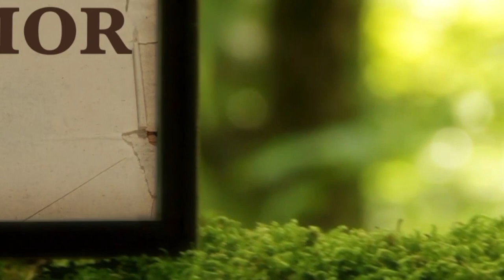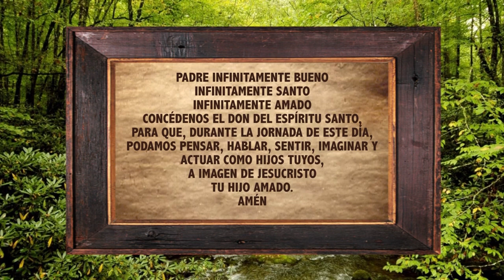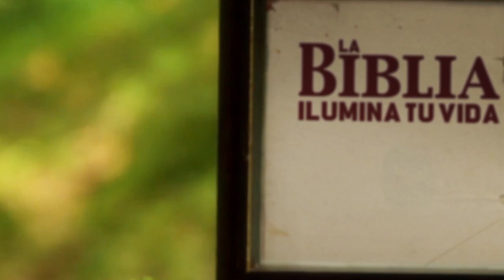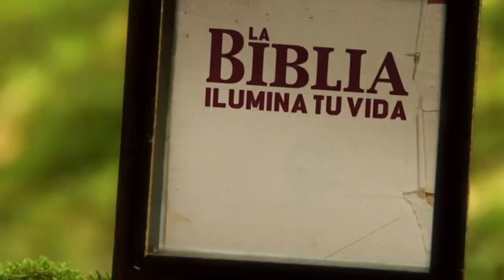La Biblia Ilumina Tu Vida- Míercoles 26 de Octubre del 2022